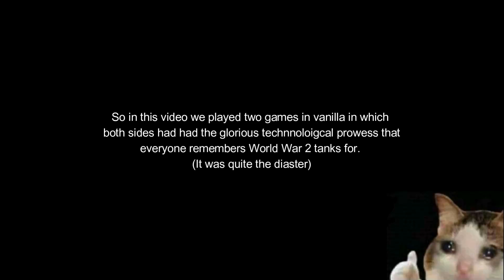Mowas 2 ll Random Moments 3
Still shit at editing, also mic is in the ethereal plane.